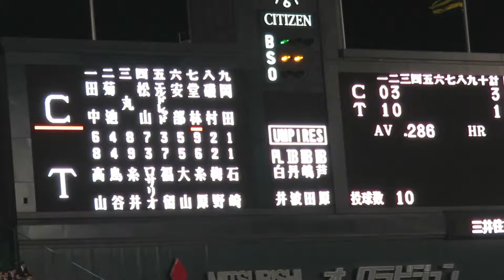H30.4.12 3回表 無死2塁 堂林：空三振 阪神×広島 甲子園